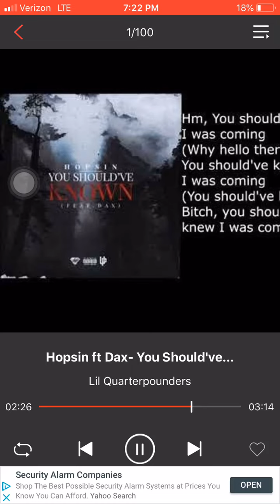Hopsin Ft Dax - You Should’ve Known (Hopsin Verse)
Hopsin Ft Dax - You Should’ve Known